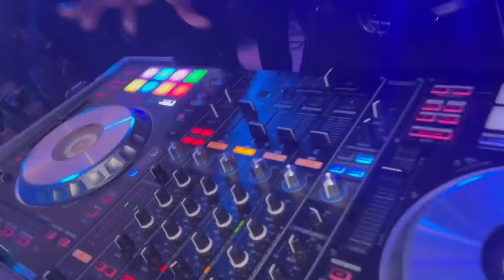TONYMIX T BABAS LIVE A PARIS